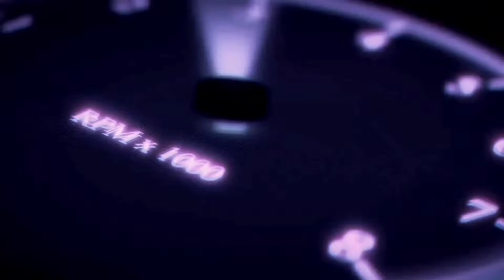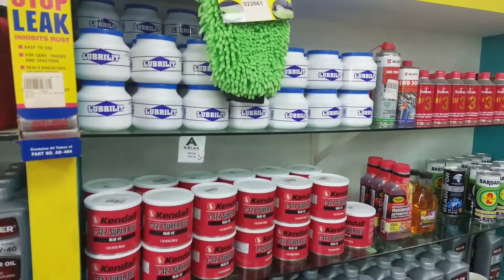Diferencia de consumo motor 4 vs 6 cilindros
En este video te explico la diferencia de consumo, ventajas y desventajas de ambos motores.